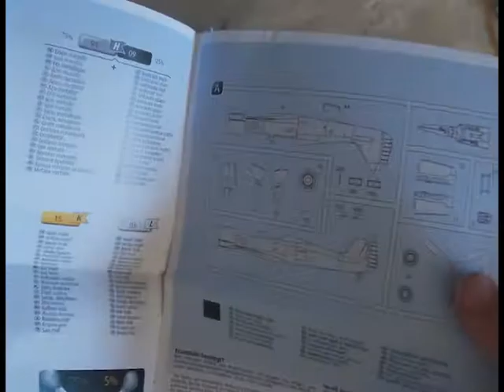Revell 1/72 Focke Wulf Fw190 F-8 | Scale Model Sniper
The Revell Fw 190 was a very fun plane to build and it looks very cool. The Fw 190 was a plane in the Luftwaffe and was very feared in the second world war by the allies.